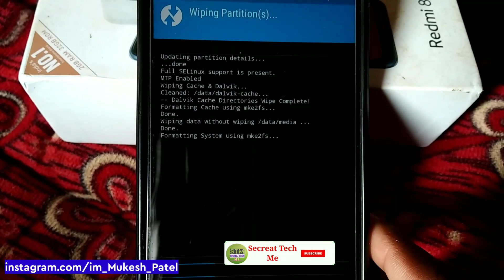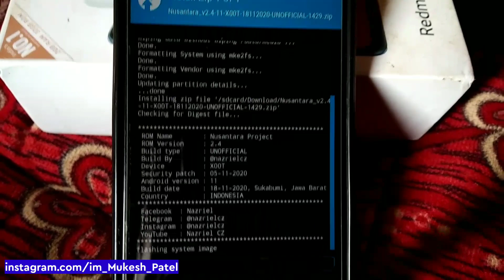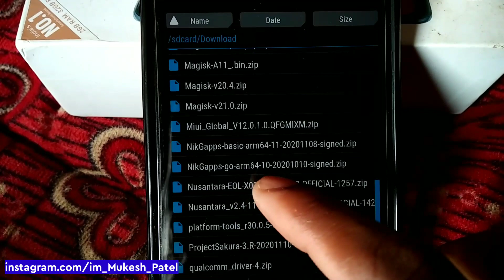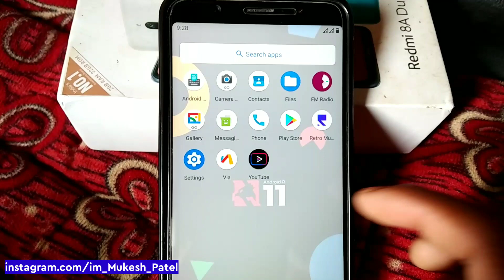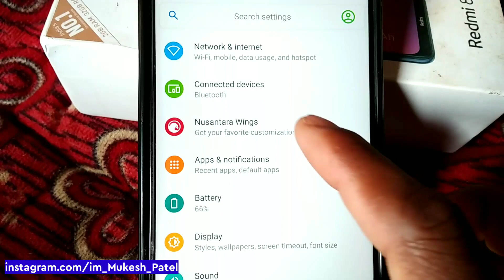Nusantara Rom | Android 11 | Installation | Unofficial | Asus Zenfone Max Pro M1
UPI Id - immukeshpatelsbi@ybl